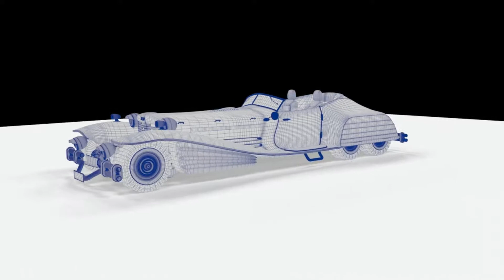Sandipan Dey | 3D Game Asset - Car | Arena Animation Chowringhee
3D Game Asset Student Work  Arena Animation Chowringhee